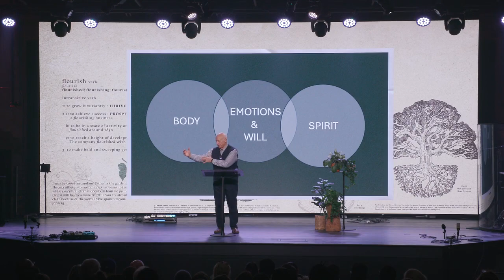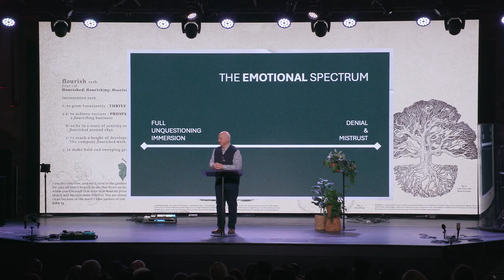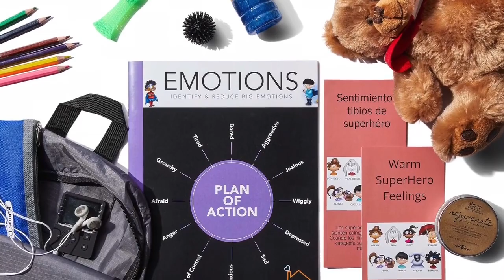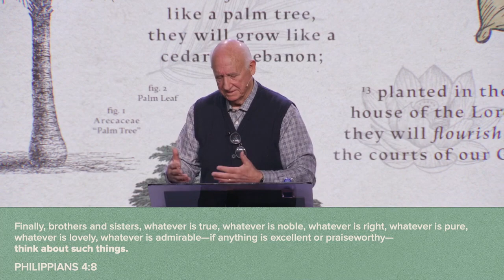Flourishing: Emotional Health - Dr. Dick Foth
Thought + Feeling = Action
POSITIVE emotions fuel health.
NEGATIVE emotions fuel sickness.
If you missed this Sunday with @DickFoth watch the message here